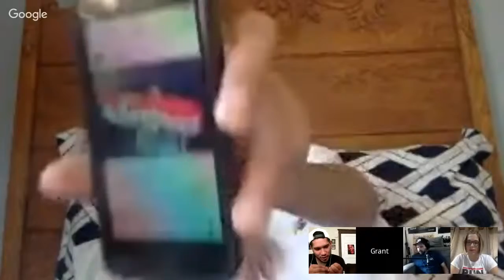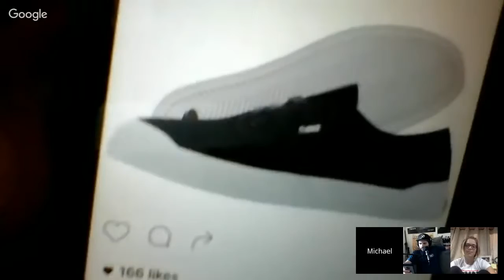SKATE FILLET 67: TYSON BOWERBANK, ALMOST AM VIDEO, ALEXIS RAMIREZ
Originally Aired on Aug 24, 2016